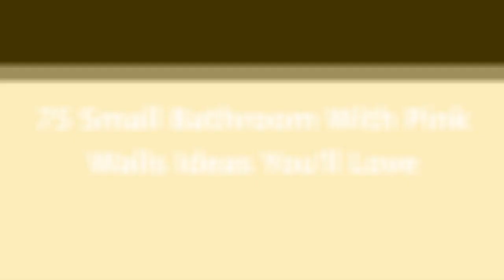75 Small Bathroom With Pink Walls Design Ideas You'll Love ⭐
0:00:00 - Intro
0:00:12 - Small Bathroom With Pink Walls Design Ideas You'll Love: Inspirations 1 to 25
0:03:03 - Small Bathroom With Pink Walls Design Ideas You'll Love: Inspirations 26 to 50
0:06:07 - Small Bathroom With Pink Walls Design Ideas You'll Love: Inspirations 51 to 75

Hey hello!